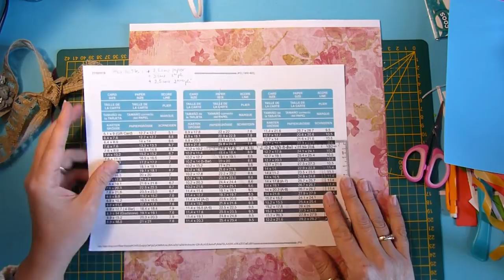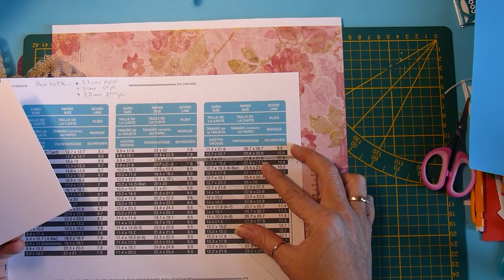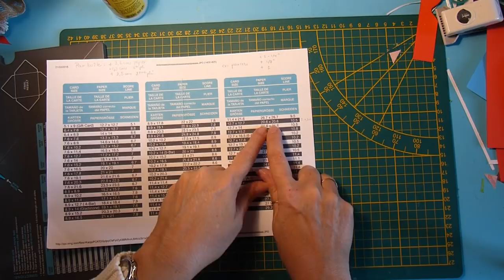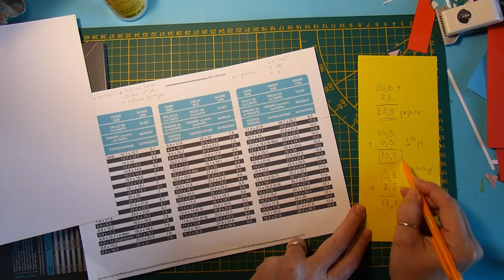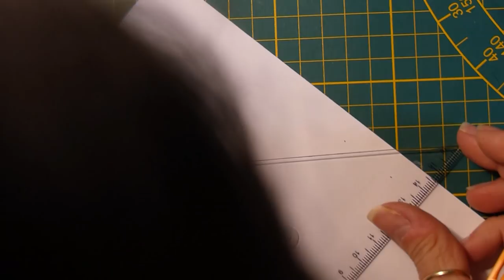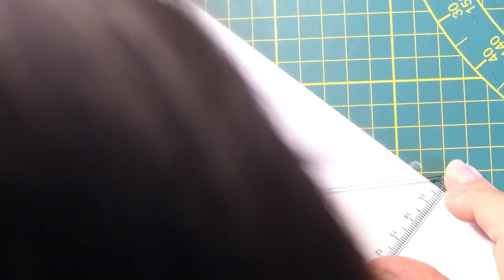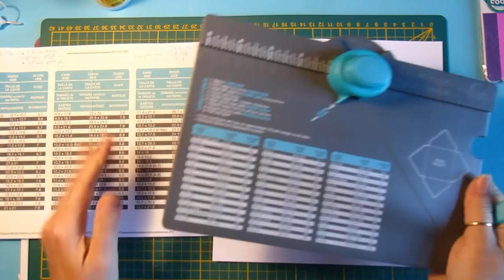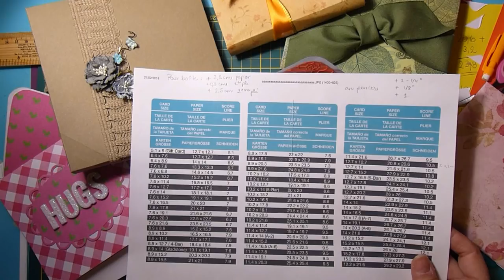Comment faire une enveloppe en papier (et une boîte) - Scrapbooking tutoriels français - Carterie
On apprend ensemble à faire des enveloppes et des boîtes avec une simple équerre, un crayon et des ciseaux. On verra aussi comment les faire avec l'outil Envelope Punch Maker de We are Memory Keepers.
La vidéo montre aussi comment décorer facilement l'intérieur des enveloppes.

Quelques matériels que j'ai utilisé:

Glossy Accents pour effets 3D transparent:

Colle forte Multi medium Gel Mate de Ranger:

Lien pour l'Outil Envelope Punch Board:

Information:
Je participe au programme partenaire d'Amazon  EU, un programme d'affiliation conçu pour permettre à des sites comme le mien de percevoir une rémunération grâce à la création de liens vers Amazon.fr sans aucun coût additionnel pour vous.